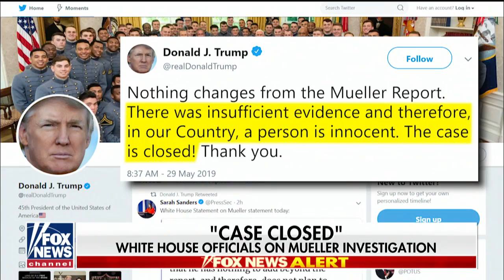Trump responds to Mueller's statement: case closed